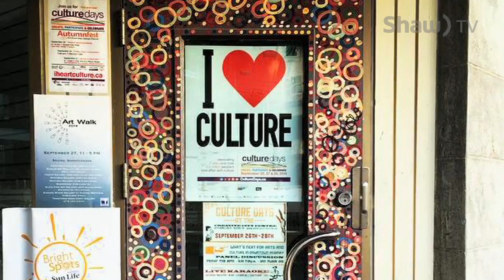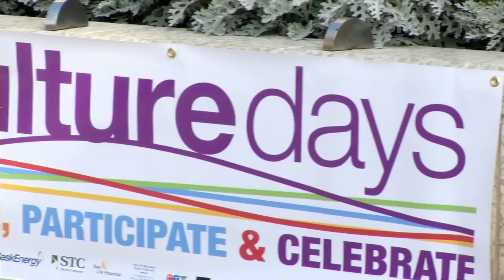Culture Days in Saskatchewan 2015